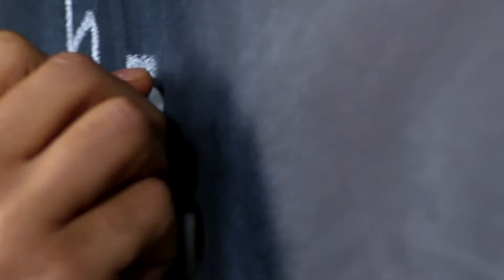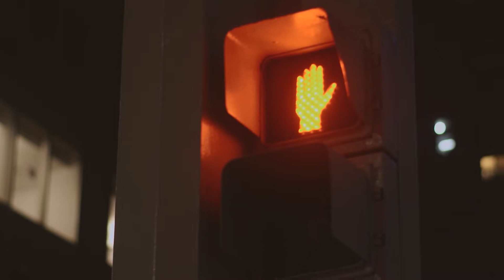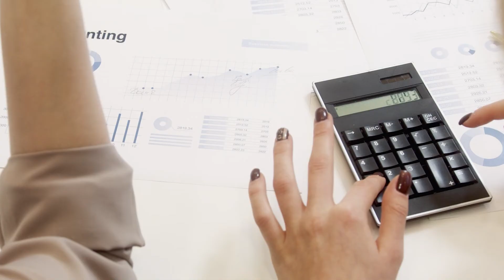Inventory Management & Supply Chain Profitability with Chelsea Cohen of SoStocked (EP 128)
Inventory Management & Supply Chain Profitability with Chelsea Cohen of SoStocked
Episode 128

On today’s episode, we have the pleasure of interviewing Chelsea Cohen, the Co-Founder of SoStocked.

SoStocked
Your 1st Month Is Free For Any Plan You Choose!

If You receive value from this content please SUPPORT The Podcast

💻 COACHING 👇
🤔 What Is Firing The Man Podcast? 😃

Serial Entrepreneur’s David Schomer and Ken Wilson share tips, advice, and insider knowledge about all things Amazon FBA and E-Commerce.

Discover how you can create multiple passive income streams by selling physical products online so that you can have the time and freedom to do what you love - whether that is spending more time with family or traveling the world.

Ken and David have successfully created several six and seven figure online business ventures.

During the journey, they have had major wins, losses, and lessons learned.

This podcast will teach you about selling physical products online through platforms such as Fulfillment by Amazon, building a team, outsourcing, listing optimization, pay per click (PPC) advertising, driving traffic to your listings, and productivity tips / life hacks that will provide a path to be successful in building your online business.